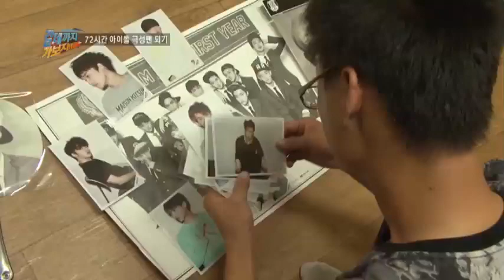극성팬이 되기 위한 채PD의 노력_채널A_갈데까지가보자 34회